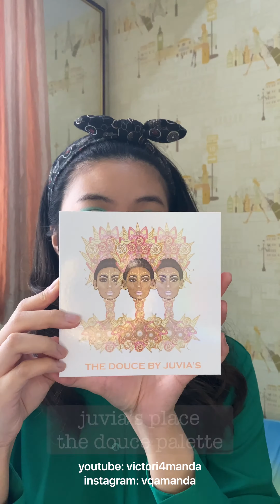GREEN x TOSCA MAKEUP ✨ cocok untuk Lebaran / Ramadhan ✨ coba produk O.TWO.O & MORPHE ✨ info klik ↗️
selamat hari raya idul fitri bagi teman2 yg merayakan. mohon maaf lahir batin 🙏
kali ini makeup nya bisa dipake untuk silaturahmi online maupun offline (dgn social distancing tentunya) ✨

products used :

FACE & COMPLEXION
@fourthraybeauty raydiate vit. c elixir

@morphebrushes 20 concealer palette, fungsi masing2 warna ⬇️⬇️⬇️

- The lavender shade is used to normalize yellow-colored imperfection such as sallow complexions and yellow bruises. It can also help conceal very dark under-eye circles and dark spots on bronze skin tones.
 -The mint green shade counteracts redness or pinkness caused from rosacea, blemishes, or capillaries around the nose and cheek areas.
 - The pink shade helps minimize circles and blend the edges into your own skin tone, not white them out completely.
 - The light orange shade is used to counteract blue tones in the skin, which can be under eye circles. Most people have dark under eye circles. Those with fair to medium skin tend to have circles that have a blueish tint.
 -The white shade can be used as a highlighter to add sheen to cheekbones, nose, eyes, etc.
 - The pale yellow shade used to conceal bluish bruises, under-eye circles and mild red tones on the face, sun damage / pregnancy mask / dark spots / green veins.
 - The salmon shade  helps to liven up over all skin tone and balance out slight discolorations, another great color for hiding those under eye blues.
 - The dark brown shade  the perfect shade to contour and create depth and dimension

@garnierindonesia micellar oil infused

Garnier Micellar Water Bi-Phase Skin Care - 400 Ml (Pembersih Wajah Dan Makeup Waterproof)

Garnier Micellar Water Oil Infused Skin Care - 400 ml x2 (Pembersih Wajah Dan Makeup Waterproof)

@roseallday.co realest lightweight foundation (beige)

Rosé All Day The Realest Lightweight Foundation in Beige

@maybelline instant age rewind concealer (honey)

@toocoolforschool_official intonaco master concealer (honey)
o.two.o powder blush no. 01

O.TWO.O 6 Colors Blush Natural Baked Face Mineral Blusher Palette with Brush

EYES
@juviasplace masquerade mini palette & the douce palette

@focallurebeauty eyeliner pen

@toocoolforschool_official dinoplatz eyeliner
@lorealindonesia voluminous lash paradise mascara

L'Oreal Paris Voluminous Lash Paradise Waterproof Mascara Make Up - Black

LIPS
o.two.o 2 in 1 lipstick